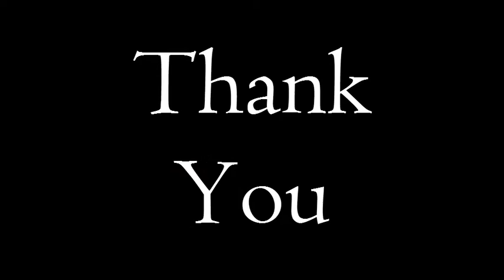PVIFF Atlanta 2012 FINAL CUTS